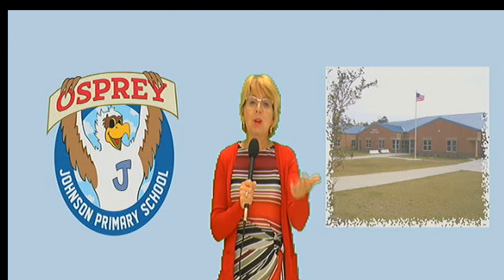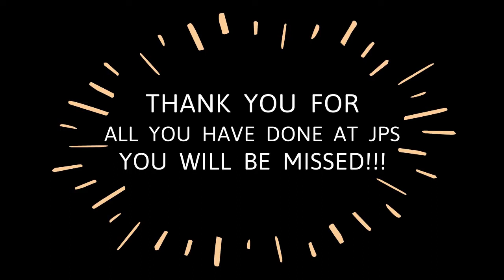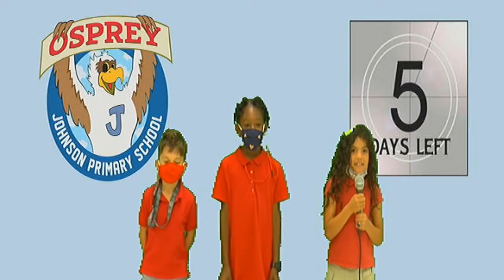Morning Meeting 6-4-21